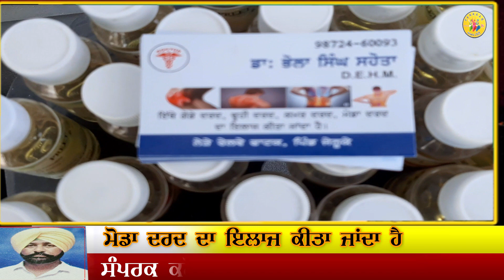Preet OIL॥ Best Pain Relief oil for Bones Joint, Muscles Nerves & Body Pain | Dard Nivarak Tel,Preet